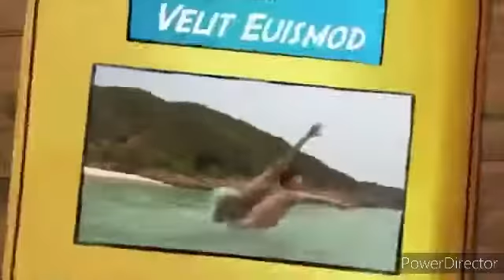35 deliciosas recetas con sandía